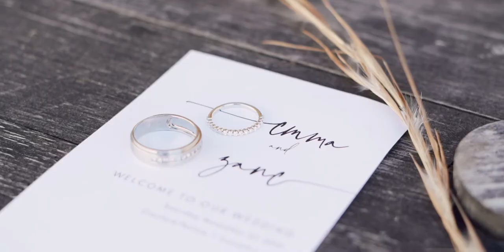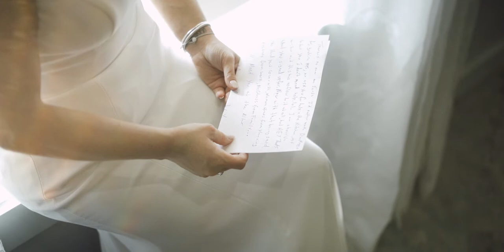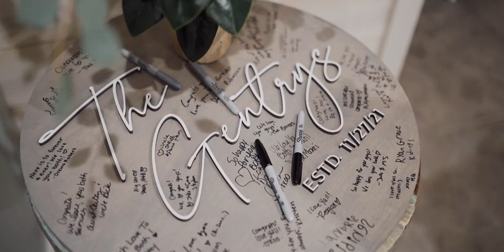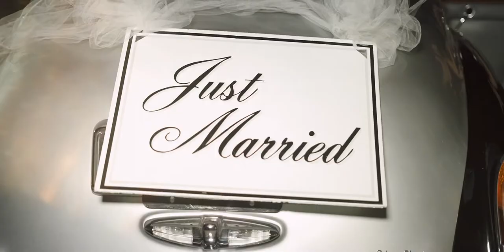Emotional Cranford Hollow Wedding | Nashville Wedding Videographer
✌ Want us to film your wedding day! - Book us at Amberridge.co

This has been a film by Amber Ridge Productions

Wedding Film of
Venue -